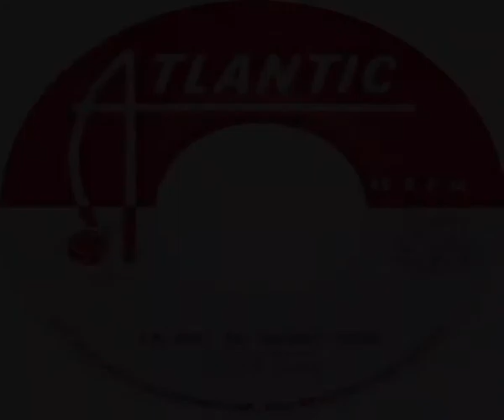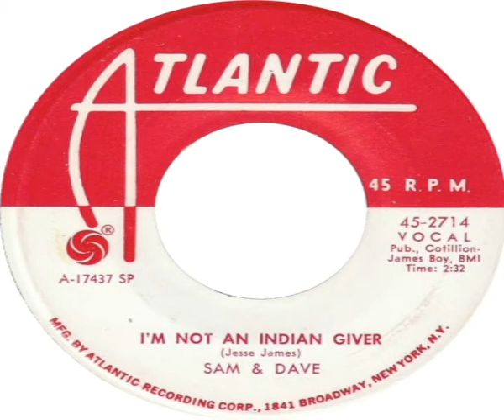Sam And Dave I'm Not An Indian Giver 1970